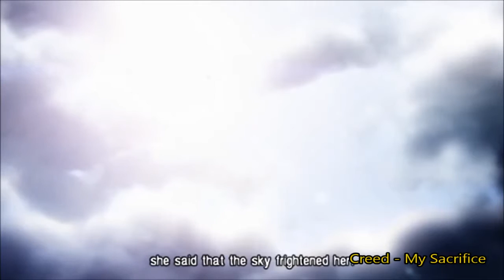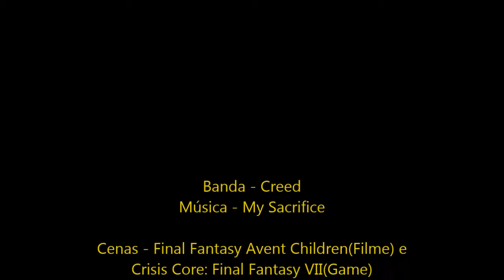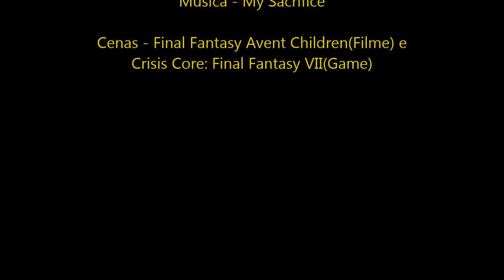Creed - My Sacrifice(Tradução) Zack/Cloud 720p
A pedido do meu primo Wellington.   🎶Seção: Rock Nostalgia🎶
Que continuemos de onde paramos...e que não fique apenas em um "olá".

Tags extras: Crisis Core, Advent Children, Cloud Strife, Zack, Final Fantasy VII, Creed.